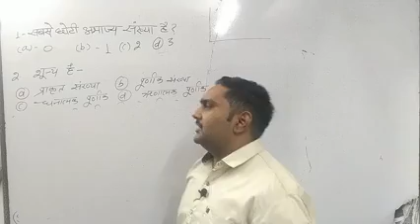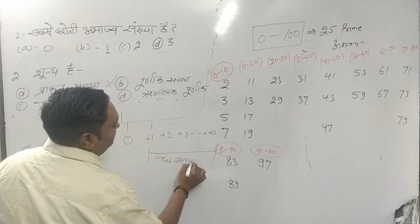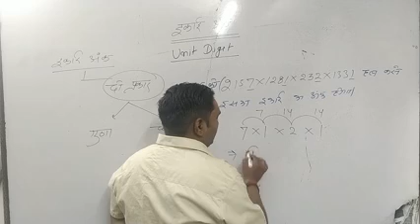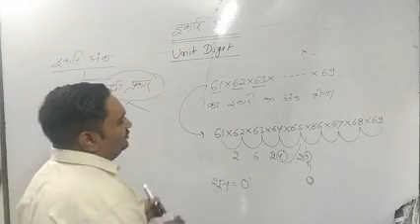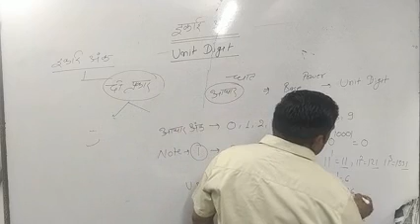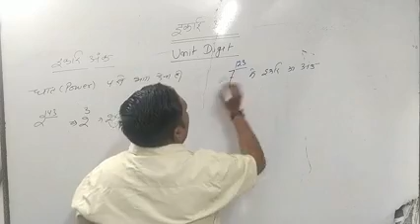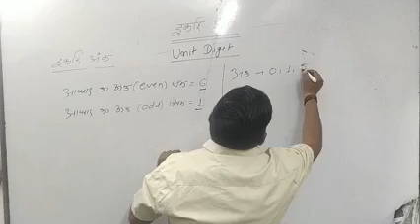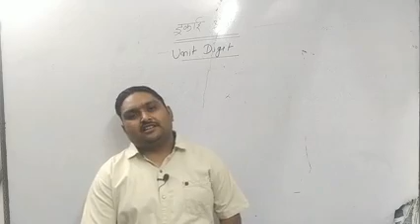Unit Digit (Number System)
इकाई का अंक ज्ञात करना सीखें |